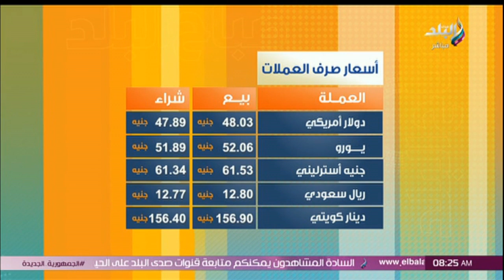أسعار الذهب وصرف العملات الأجنبية يوم الاثنين 8/7/2024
جزء من حلقة اليوم 8 يوليو 2024 من برنامج صباح البلد وفيها أسرار لأول مرة طارق الشناوي يصدم الجميع على الهواء بشأن كوكب الشرق ويكشف سر عدم نجاح مسلسل السندريلا ويفتح النار على طريقة تعامل حسام حبيب مع شيرين عبدالوهاب ويحذر شيرين عبدالوهاب من المقربين ويكشف سجل حوادث الاعتداء على شيرين عبدالوهاب.